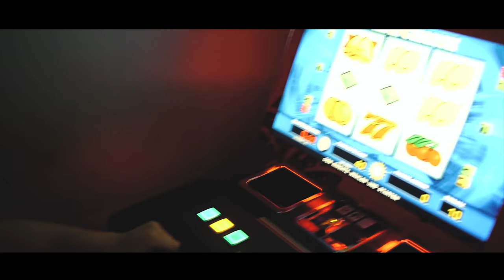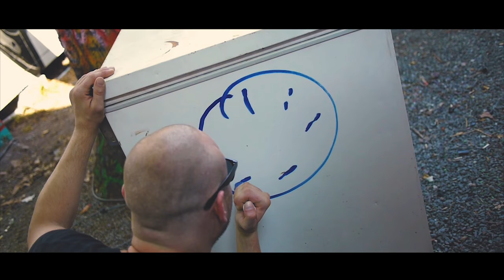Masta Monti - Zeitnah [Musikvideo/Dresden/Neustadt]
Erstes Video von den Jungs von illestrecords.

Wenn Dir der Track gefällt, kannst du dir das komplette SINUS Mixtape ) runterladen. 4free natürlich!

Monti hat gerade eine schwere Zeit vor sich, deshalb würde er sich sicherlich freuen wenn ihr ihm ein paar nette Worte schenkt.
Und wenn euch der Track / Video gefällt drückt doch auf diesen falsch interpretierten Römerdaumen...